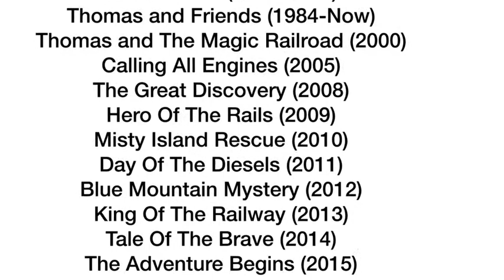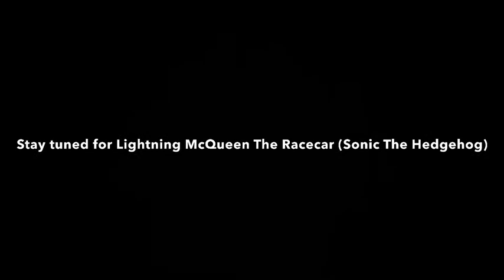Characters (Cars) Part 23: End Credits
Credit to @ASmithsFunEntertainment